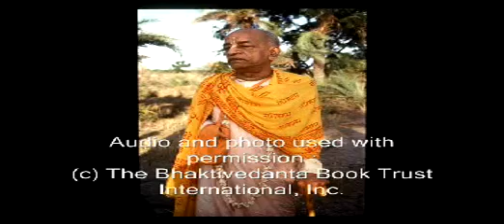Eat Like Human Being Pt 3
These are the profound words of a self realized soul: A.C. Bhaktivedanta Swami Prabhupada and how he sees today's world. Learn from him how to change and better our planet and ourselves for the good of everyone. In this lecture he speaks about how human being should eat.